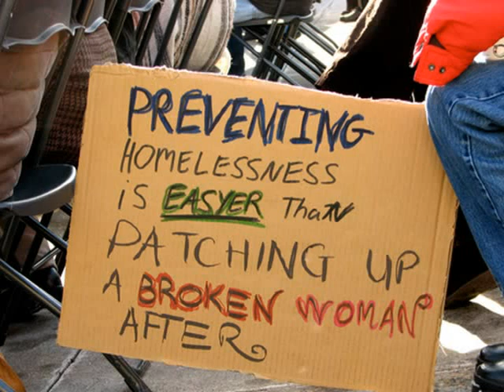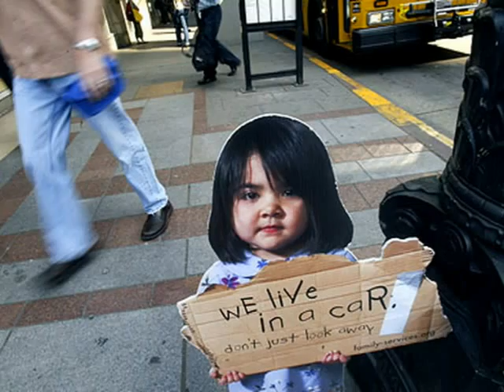"THE LITTLE BIRDS.." (C) LEAD VOCALS: CAROL HOERNLEIN. WORDS AND MUSIC BY THOMAS J. THIEL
SONG ABOUT HOMELESS GIRLS:
Vocals/ Carol Hoernlein Bass/background vocals/ Mick August Acoustic guitar/ Thomas J Thiel Video by John M. Thiel